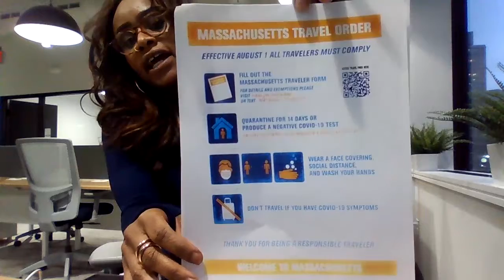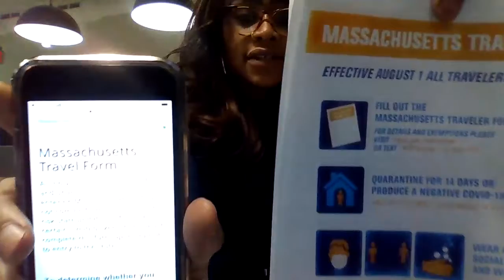Live from Staples! Covid-19 Vaccine Rollout…Things to Do....